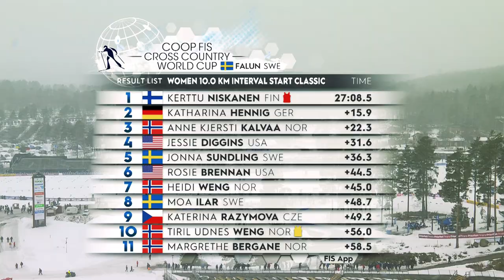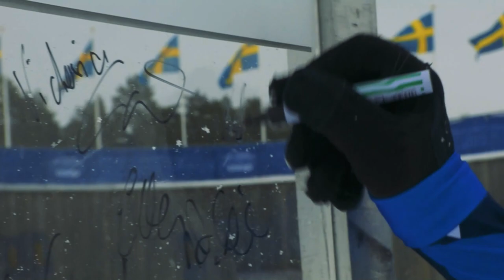Weekly Recap #11 | Niskanen, Skistad on top in Falun as Klaebo makes double | FIS Cross Country